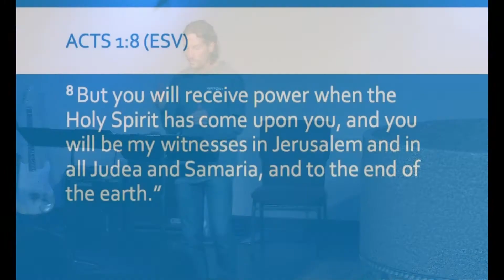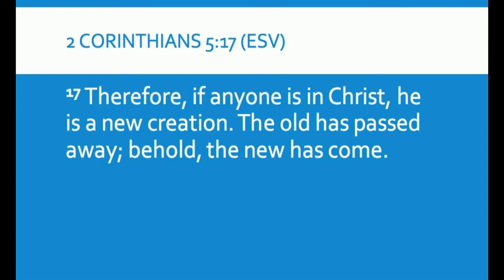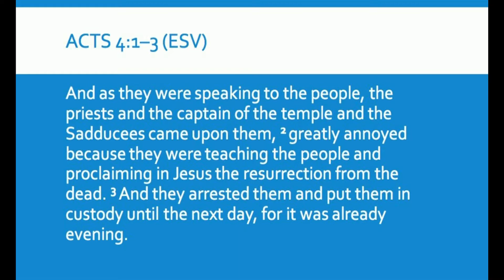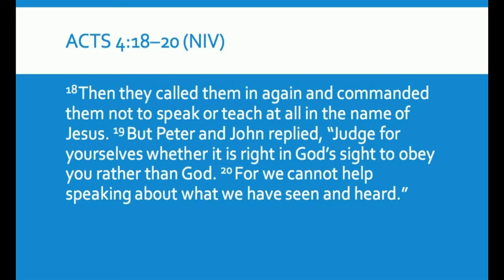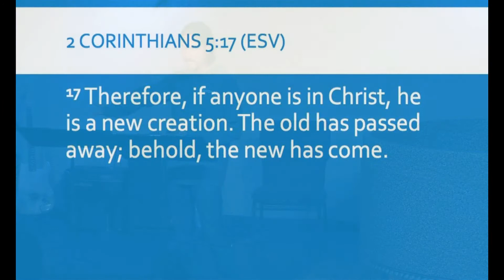God Works Through Courage - 10-15-17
Sunday Morning Service from Clarkston Michigan. Pastor Chris brings us a message about how God Works Through Courage.